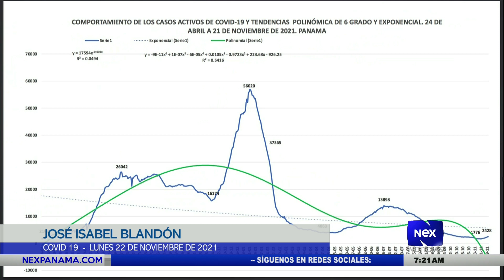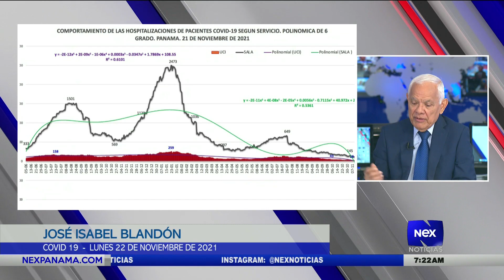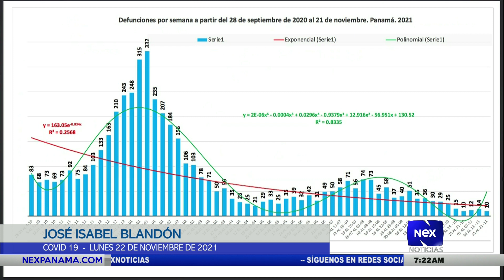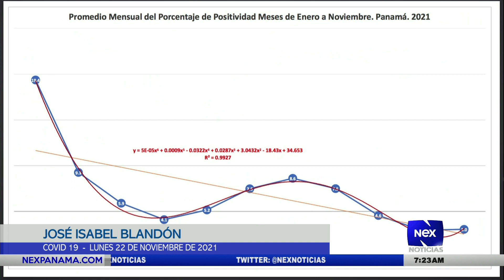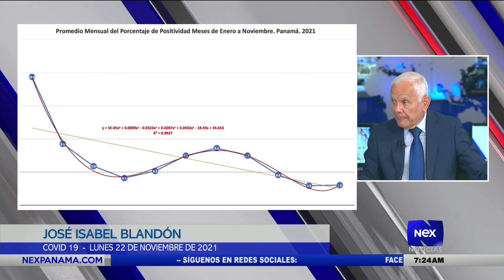Análisis nacional del Ing. José I. Blandon Castillo (22-11-2021)